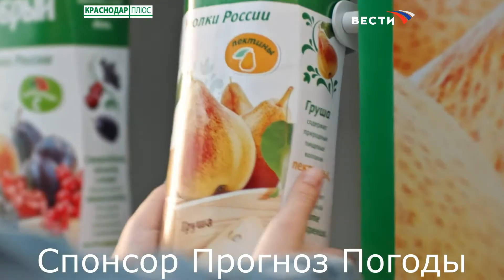Вести Погода Вести + Краснодар Плюс (02.10.2007) Пародия Реконструкция v6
Краснодар 2008